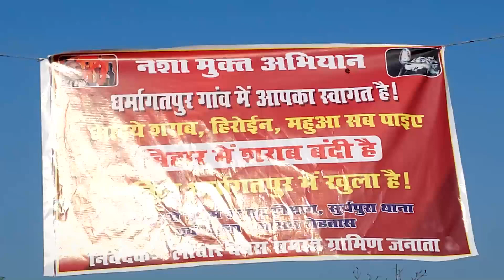Rohtas: नशा के खिलाफ सड़क पर उतरे गांववाले | Bihar News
रोहतास जिला के सूर्यपुरा प्रखंड का धर्मागतपुर गांव के इन दिनों नशेड़ियों से कराह रहा है।  ऐसे में ग्रामीणों ने अब अपने गांव में शराबियों के प्रवेश को वर्जित कर दिया तथा लगातार विरोध दर्ज कर रहे हैं। बड़ी बात है कि अभियान में गांव के छोटे-छोटे बच्चे भी शामिल हैं तथा बच्चे खुलकर बोल रहे हैं कि नशा ने उनके गांव को कितना बर्बाद किया है? गांव के छोटे-छोटे बच्चों की बातें सुनकर आप दंग रह जाएंगे